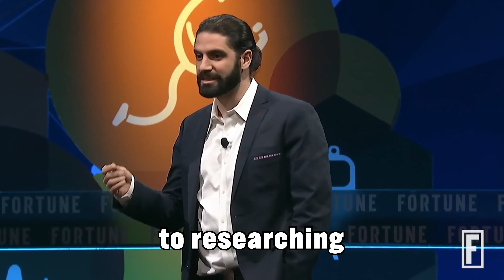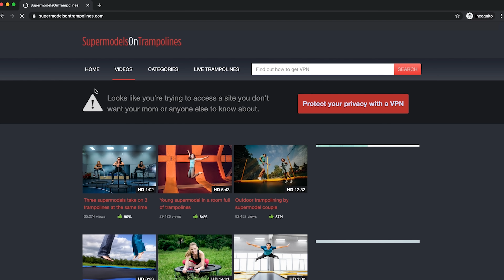Behavioral Scientist Explains How To Make Friends With Anyone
Today behavioral scientist Jon Levy sat down with me to talk about how to date outside your league, live a longer life, and how to be the most interesting person in the room. WELCOME TO CAMP.

and find out how you can get 3 months of ExpressVPN free!

Thanks to Express VPN and Morgan & Morgan for sponsoring today's episode!

Edited by @WillSchwartzz

00:00:00 Welcome to Camp
00:01:53 How Can I Be More Influential?
00:06:00 How to Make Lasting Friendships
00:17:58 The Importance of Human Connection
00:24:08 Scientifically Proven Ways to Date More Successfully & Live Longer
00:48:20 Who Are the Most Successful People in Our Culture?
01:07:08 The Most Exclusive Dinner Parties in the World

Sup people I'm Mark Gagnon. I'm a podcaster and comedian who cohosts FLAGRANT alongside Andrew Schulz, Akaash Singh, and the rest of the Flagrant crew.